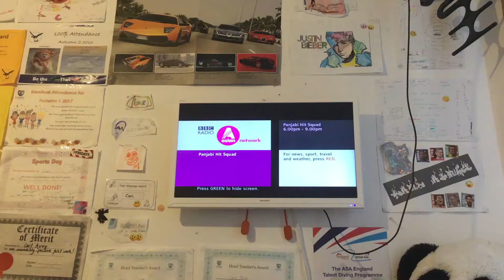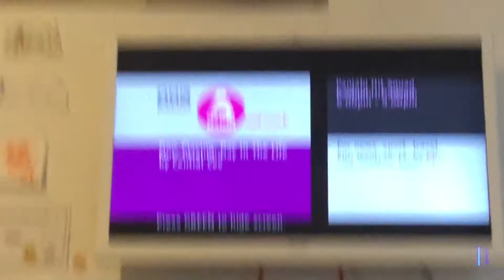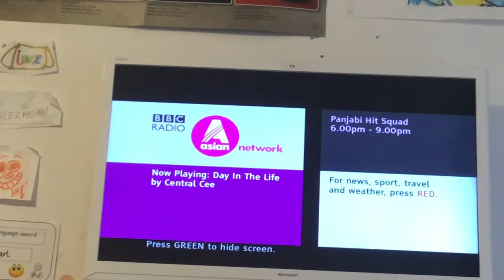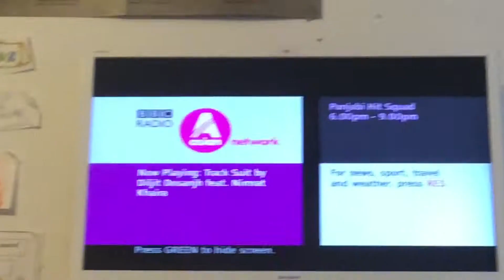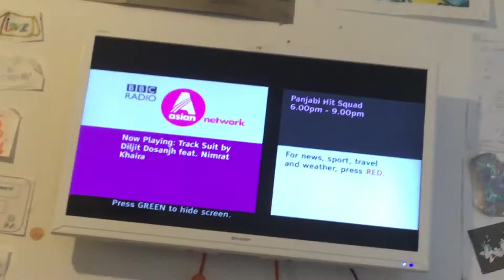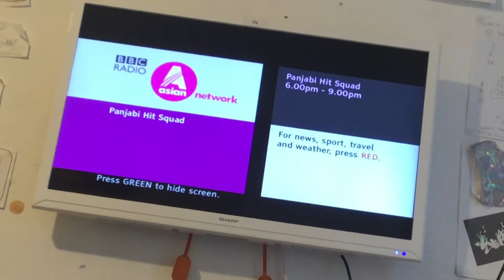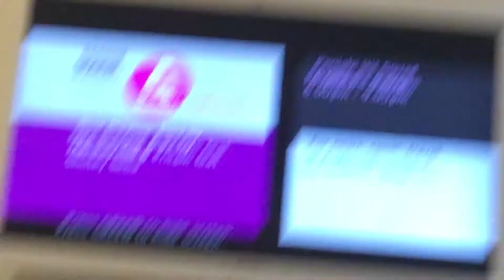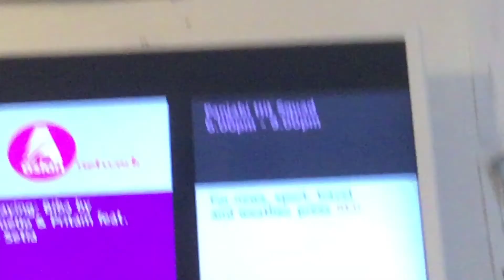DJ Kizzi -Punjabi hit squad -BBC Asian Network - 11 minute music mix.